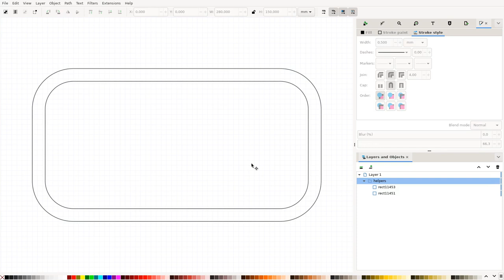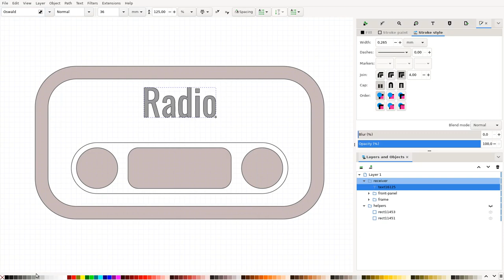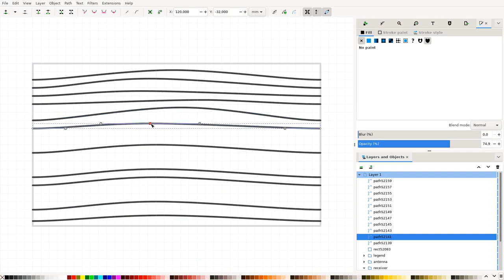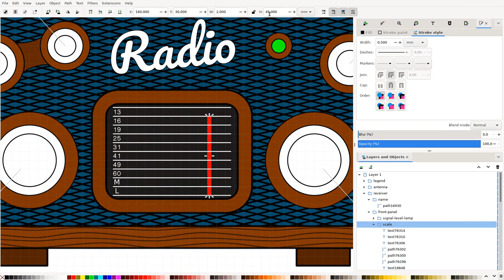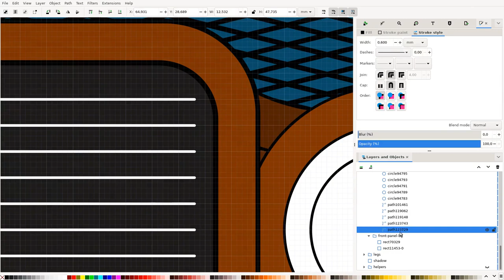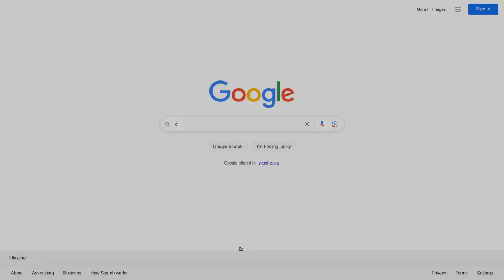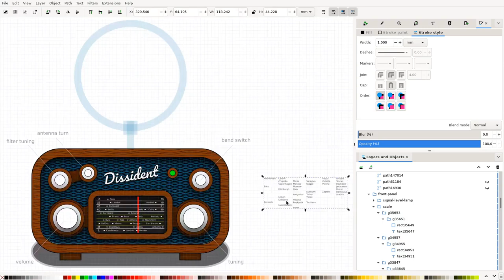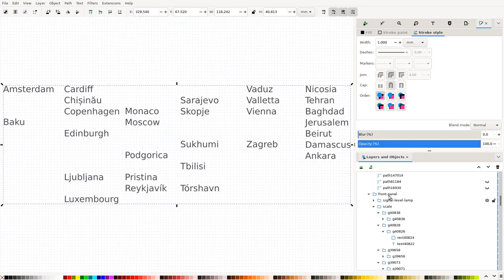Designing the Dissident Radio Receiver - Inkscape Timelapse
Create design of the Dissident Wooden Radio Receiver. The graphic editor is Inkscape.